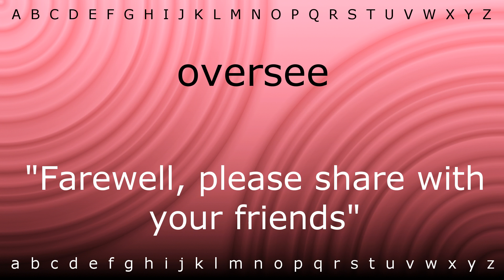How to say 'oversee' with Zira.mp4